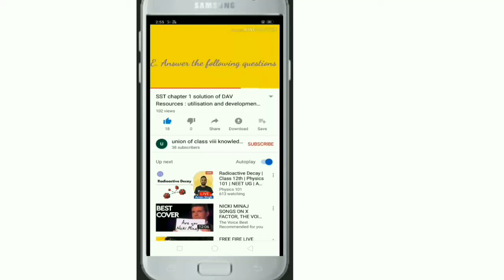Who is real leader ?? || Thought of Dr . Apj Abdul Kalam on real leader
Hello friends ,
In this video their is audio on dr.apj abdul Kalam describing about real leader through his experience .

More videos on apj Abdul Kalam